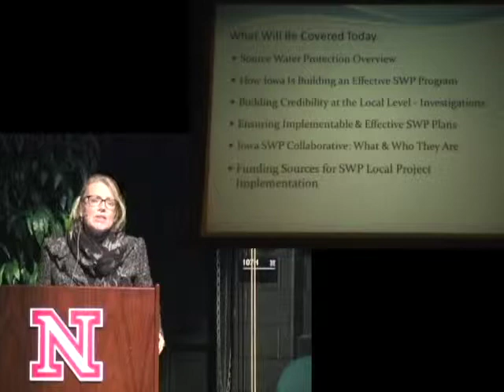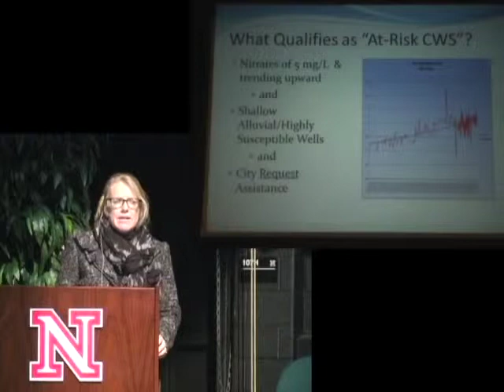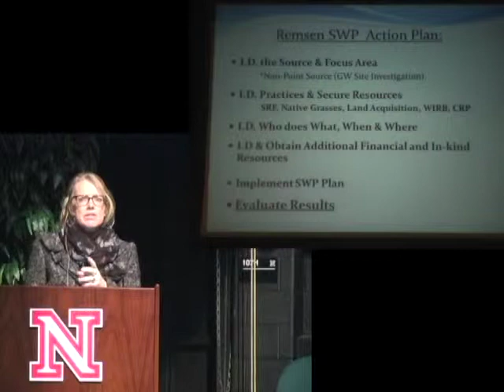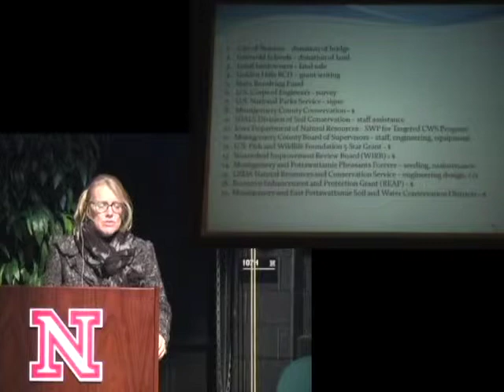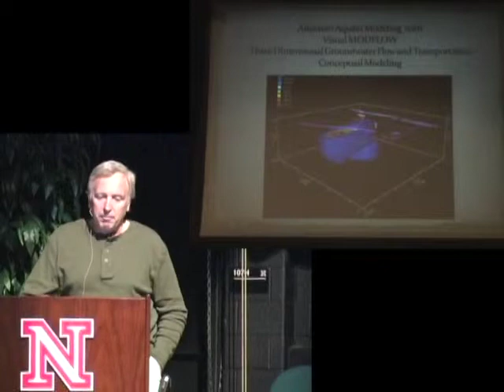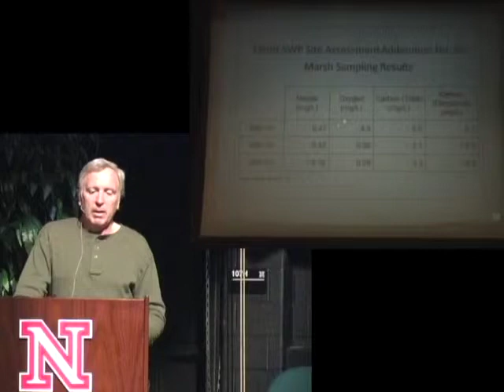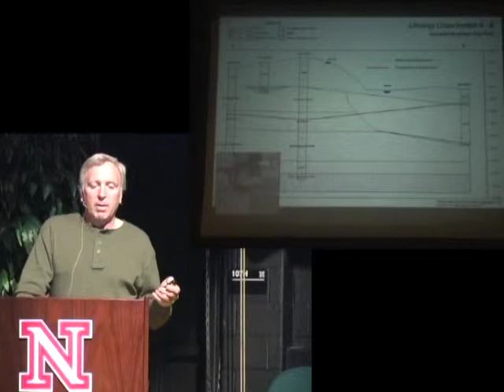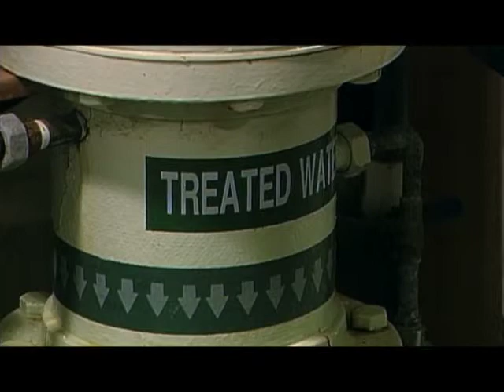A New Approach to Source Water Protection Planning: Groundwater Site Investigations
Becky Ohrtman and Dan Cook
Iowa Department of Natural Resources